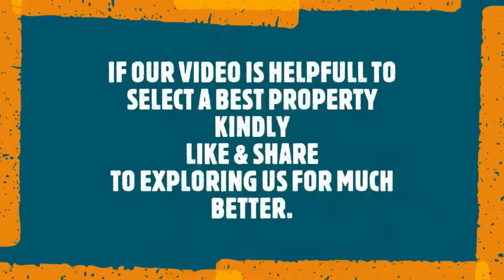SYTPR000342A: 4 BHK 250 METER GROUND FLOOR NEAR POLICE CHOWKI SECTOR 6 VAISHALI GHAZIABAD.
SYTPR000342A: 4 BHK 250 METER GROUND FLOOR SPACIOUS INDEPENDENT FLOOR WITH POOJA ROOM, SERVENT ROOM, MODULAR KITCHEN COMPLETE WOODWORK WELL MAINTAINED ON WIDE ROAD WITH ALL BASIC FACILITIES NEAR AAROGYA HOSPITAL SECTOR 6 VAISHALI GHAZIABAD.
SIZE-2600 SQFT,
PRICE-1.3CR,
MNTNC-1000/MONTH,
HOME LOAN AVAILALBE,